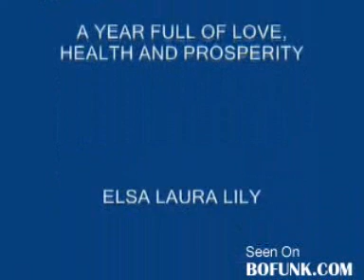2009 New Years Resolutions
2009 New Years Resolutions